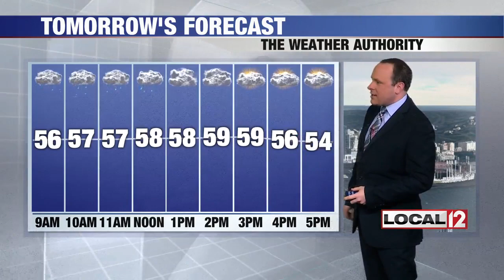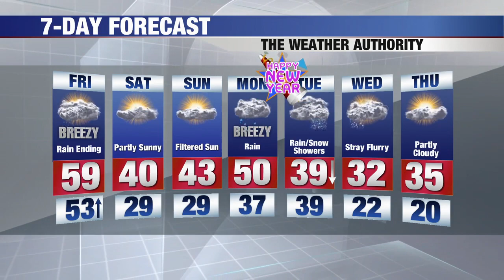WKRC Local 12 News - Live at 5:30 PM - Main Weather - Thursday 12/27/18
WKRC Local 12 News - Live at 5:30 PM - Main Weather - Thursday 12/27/18 - Meteorologist Bryan Schuerman